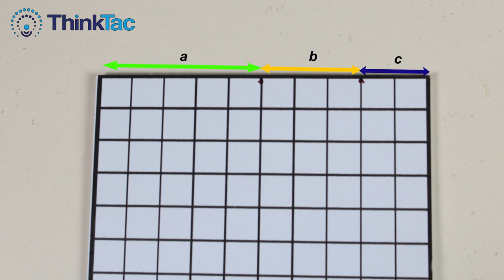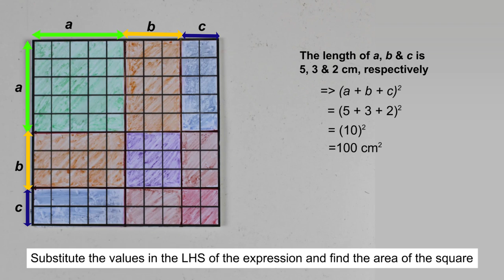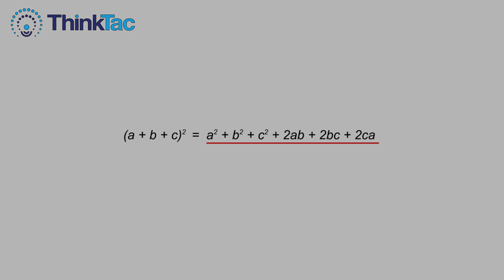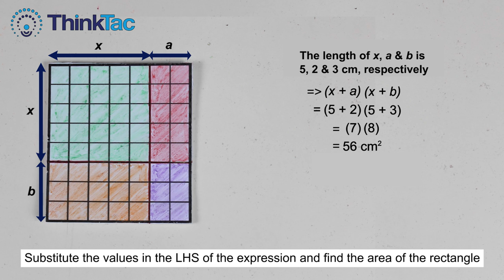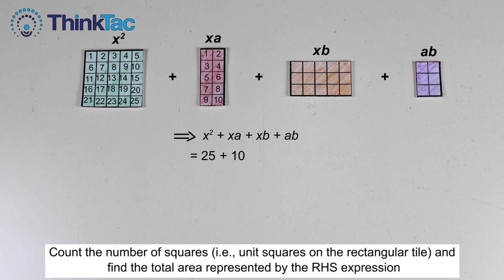Algebraic Identities - Three Variables | ThinkTac | DIY Maths